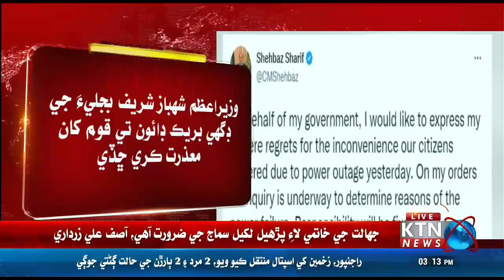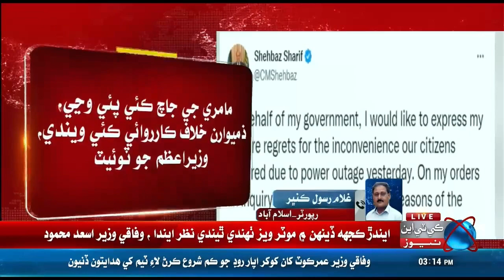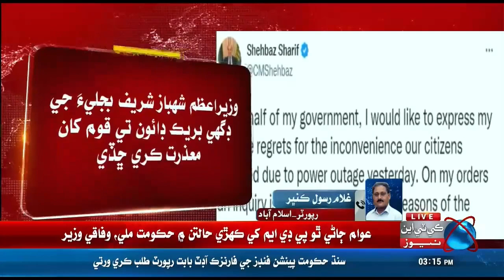Breaking News The Prime Minister apologized to the nation for the power breakdown